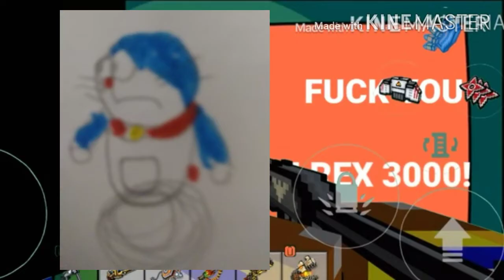Doraemon Runs And Kills Anti Rex 3000 Back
Lol Take That